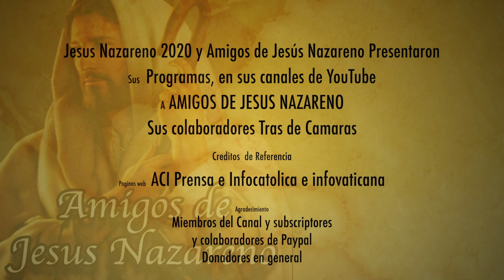LA GRAN MENTIRA DEL PAPA SOBRE LOS ABUSOS EN LA IGLESIA SALE A LA LUZ